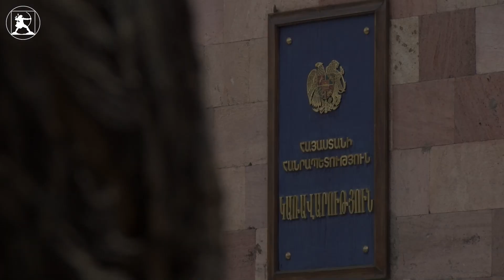Հանդիպում-խորհրդակցություն կամավորների առաջին խմբի հետ